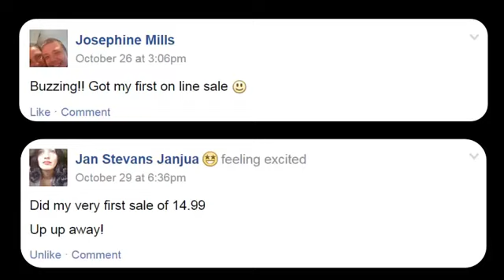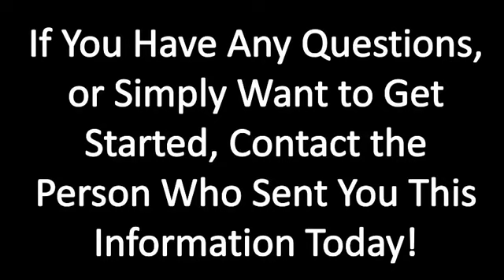The New Business Opportunity With Online Selling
Our Business has now expanded into a whole new market with Internet Selling through Social Media sites.  Watch the video right to the end to see the fantastic results myself and my colleagues are achieving.  We want to help you make money too.